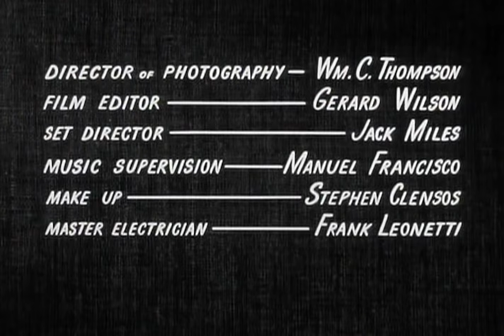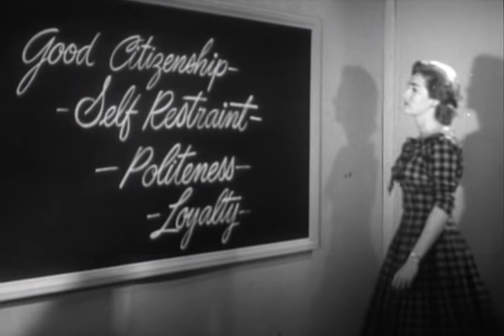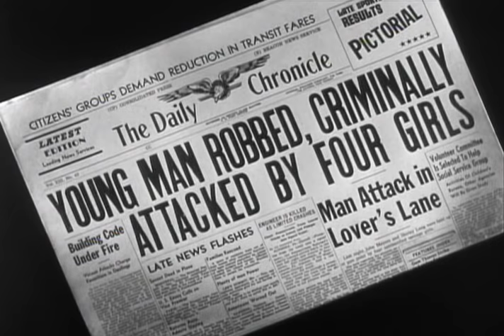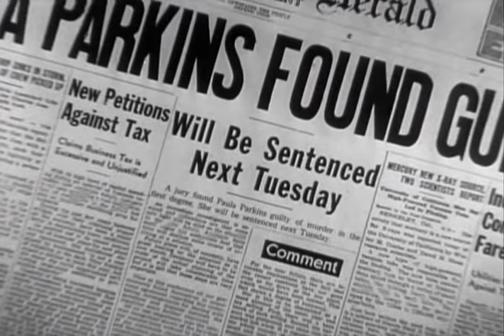The Violent Years (1956) | Full Movie | Jean Moorhead, Barbara Weeks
“I killed a cop…So what?” From the mind of cult filmmaker Ed Wood Jr. (Plan Nine From Outer Space) comes the tale of Paula Perkins (Jean Moorhead), the daughter of wealthy parents who leads a criminal girl gang. In no time at all they’re dressing like men and robbing gas stations. They even trash their school! W.M. Morgan took a break from editing episodes of Lassie to direct this trashy drama. Watch it and you'll be leery of any girl gangs in your own neighborhood!

STARRING:
Jean Moorhead, Barbara Weeks
DIRECTED BY:
William Morgan
GENRE:
Film Noir